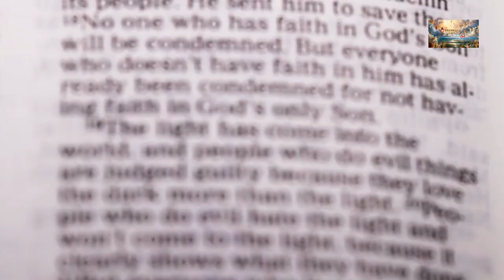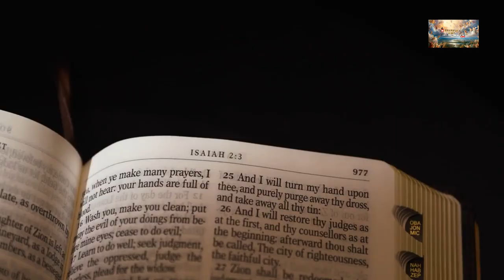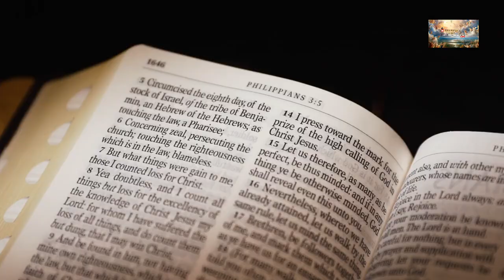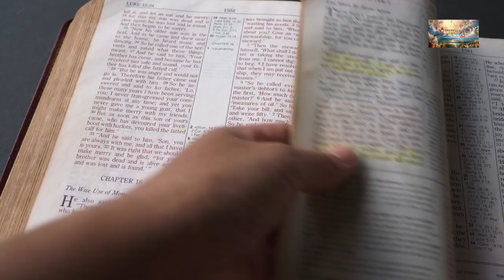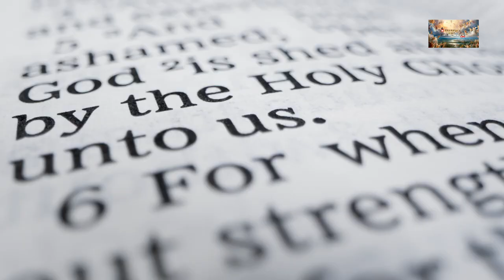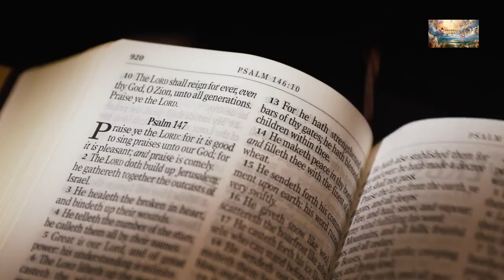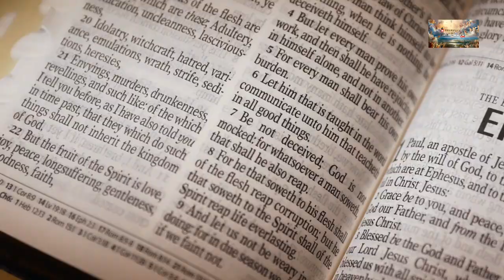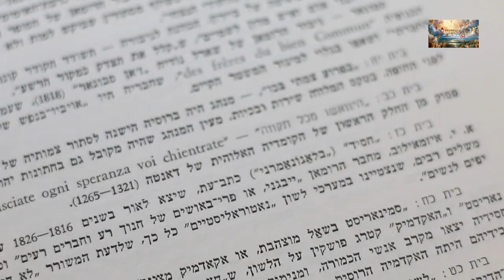Rising from Shame: A Journey to Restoration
📖 Today's Sermon: Handling Shame with the Bible

Recognize the value of seeking professional help. Just as God provides spiritual guidance, He also equips professionals to offer support. Embrace the resources available to you, understanding that seeking counsel is a courageous step towards healing.